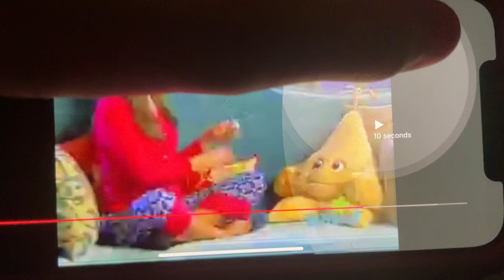October 19, 2024